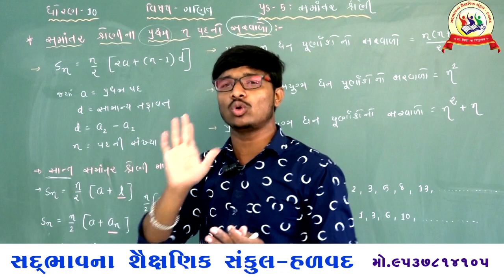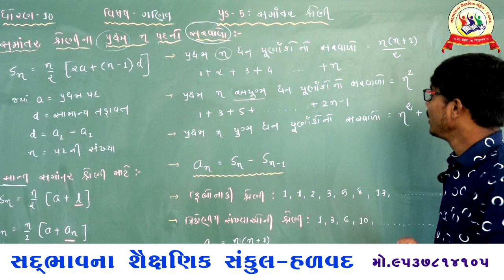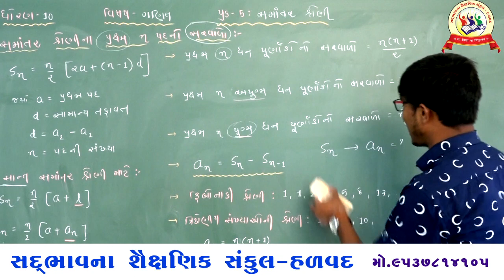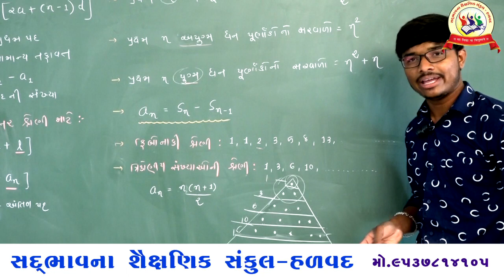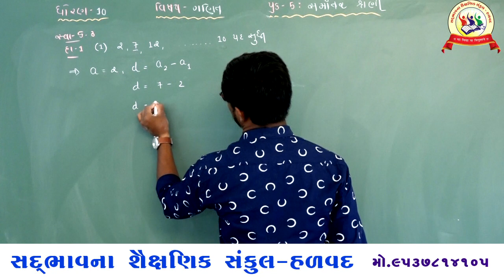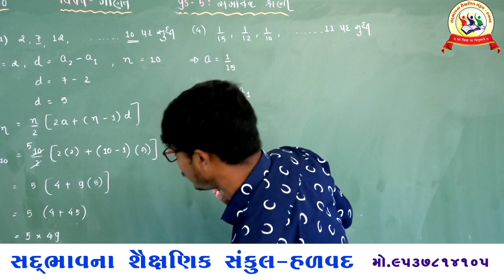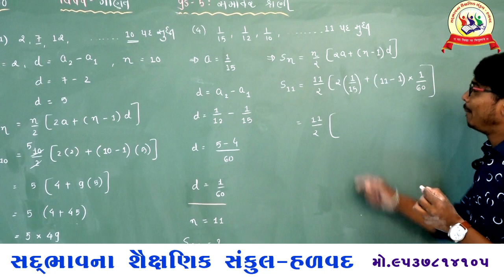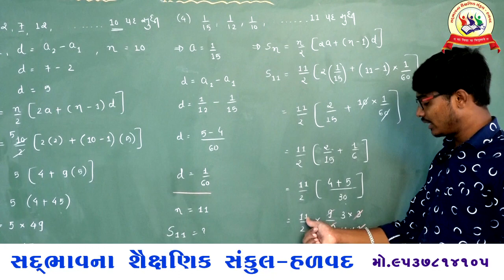સદ્દભાવના સ્કૂલ હળવદ ,ધોરણ 10,ગણિત ,પ્રક.5-સમાંતર શ્રેણી,સ્વાધ્યાય - 5.3 (1)